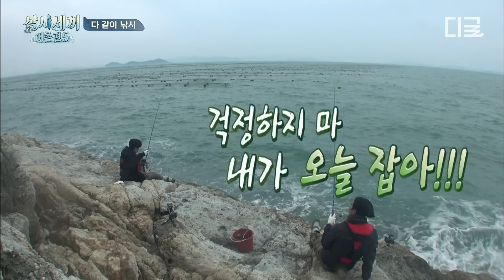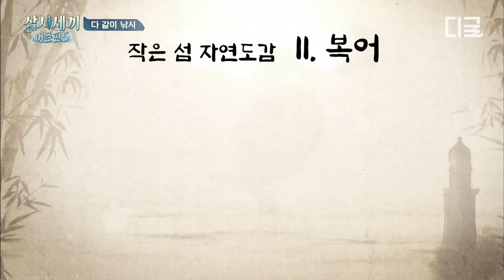[삼시세끼어촌편5] 오늘은 다 같이 낚시 한바탕🎣 몇 시간이 지나도 안 잡히는 물고기에... 헛것(?)까지 보는 멤버들ㅋㅋ